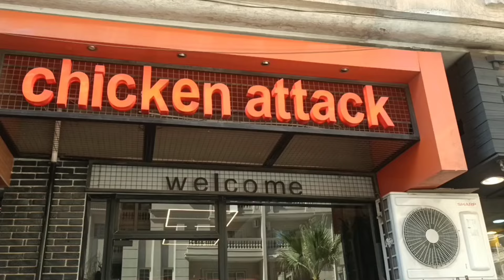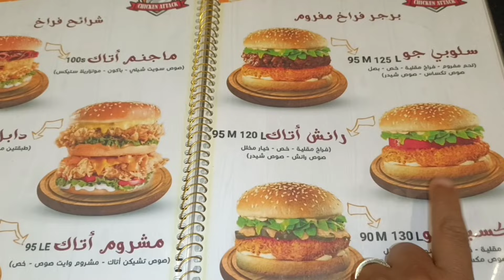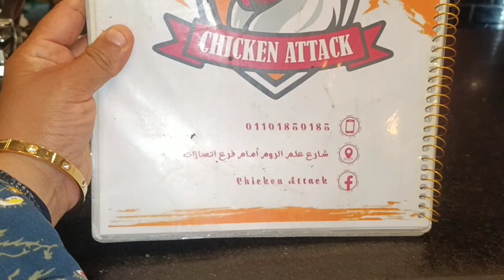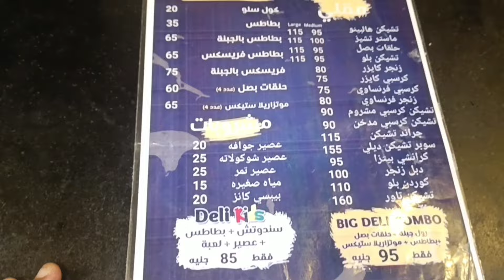احسن وارخص مطعم فرايد تشكن فى مرسى مطروح متاح دليفري المواعيد من ٦ مساءا حتى ٦ صباحا